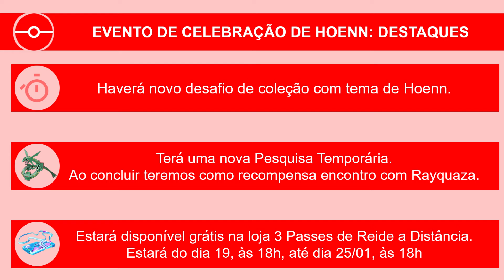Roselia no Dia Comunitário de fevereiro e próximos Eventos de Celebração | Pokémon GO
Veja a programação do Dia Comunitário de Fevereiro e dos dois próximos eventos de Celebração.